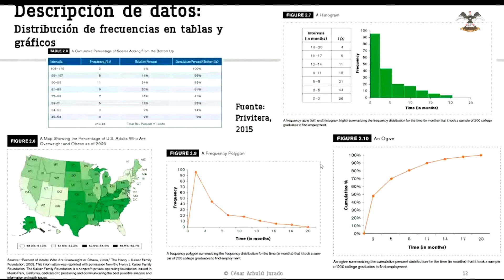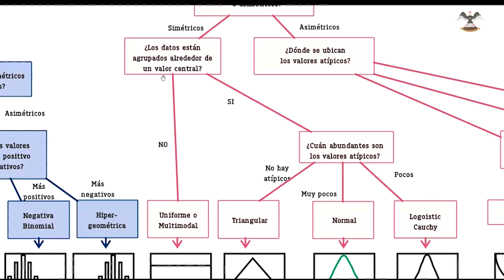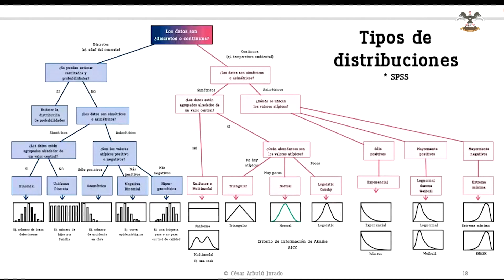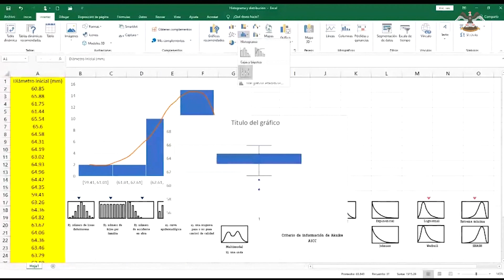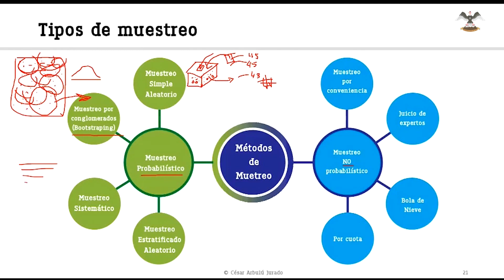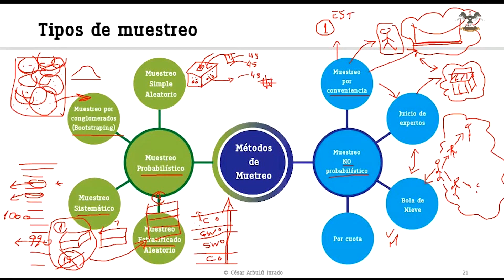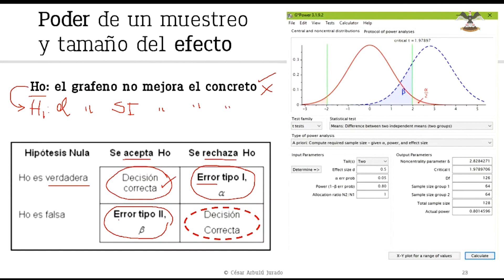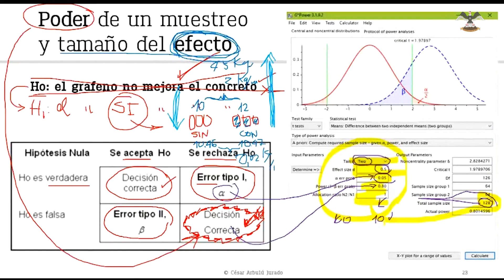Diseño Estadístico de la Investigación Tesis II Sesión 22 abr 2020 Arbulu PARTE III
Tercera parte del desarrollo de los conceptos a tomar en cuenta durante el diseño estadístico de una investigación en el campo de la ingeniería civil.